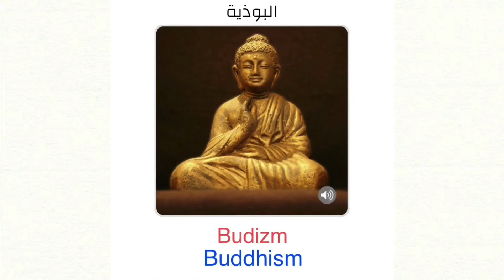Learn with Salam 35 تعلم مع سلام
فيديو 35 Video
الأديان ...
Dinler ...
Religions ...
الإسلام - İslam - Islam
القرآن الكريم - Kur’an-I Kerim  - The Holy Quran
مسجد - Cami - Mosque
الكتاب المقدس - Mukaddes Kitap - The Holy Bible
كنيسة - Kilise - Church
اليهودية - Yahudilik - Judaism
البوذية - Budizm - Buddhism
الهندوسية - Hinduizm - Hinduism
معبد - Tapınak - Temple
الطاوية - Taoizm - Taoism